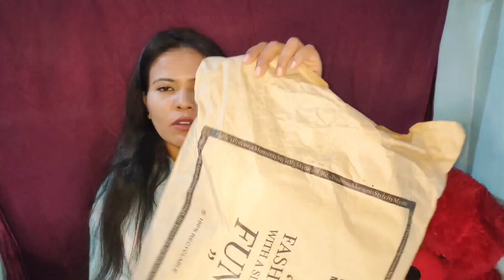shocking 😱 Same product different price | Myntra vs meesho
Myntra vs meesho | meesho vs myntra shocking 😱 Same product different price

Meesho Saree Haul 2022 || Meesho Festive Saree Haul 2022 || Designer Sasti Sarees

For reference
Height 5'3
Bust 34
Waist 28

Meesho haul, messho saree haul, meesho saree review, amazon saree haul, flipkart saree haul, myntra saree haul, sale, online saree haul, online sarees

Myntra vs meesho
meesho vs myntra